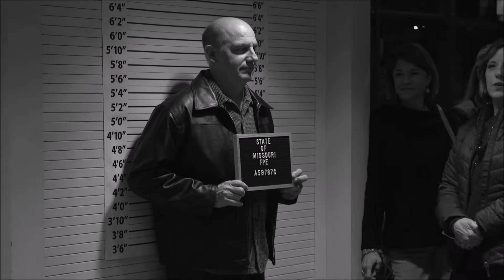50th Anniversary Folsom Prison Experience 01-13-18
Bill Forness & One More Round brings the 50th anniversary Folsom Prison Experience to the LiUna Event Center.
Featuring Sharon Newell as June Carter. Special guests-the Carter Sisters and Statler Brothers.

Benefit for the St Louis County Police Welfare Association
50/50 mug shot
Put a warrant out for friends and family to spend time in our Folsom Prison Cell.